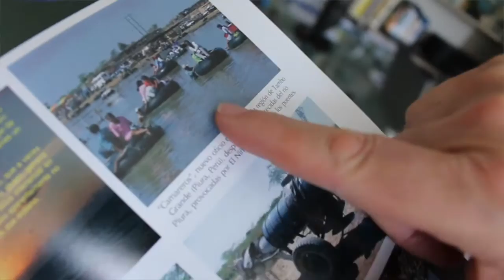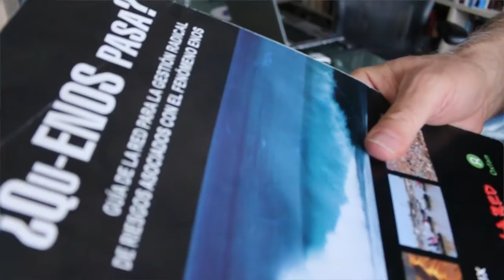El Fenómeno del Niño más intenso de la historia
El experto en gestión ambiental Gustavo Wilches-Chaux explica qué es el fenómeno del niño y las afectaciones para el país.